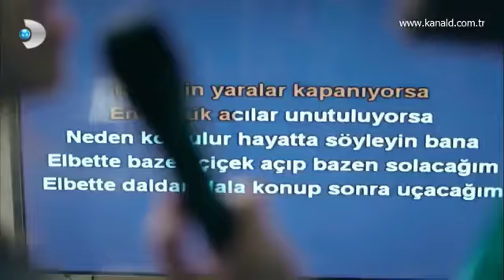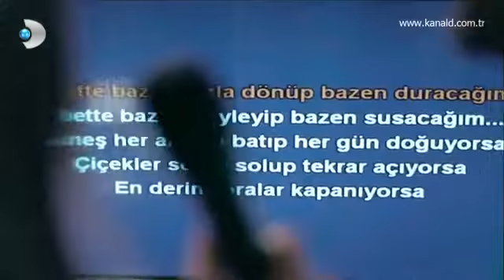Tatlı İntikam 3. Bölüm - Aşkın ilk tohumları!